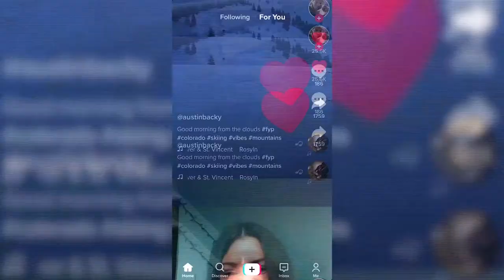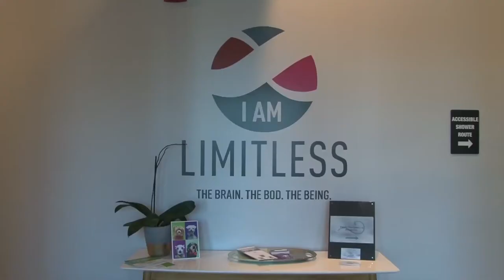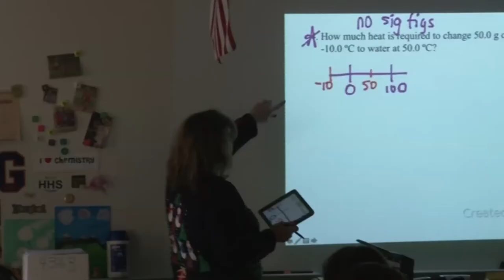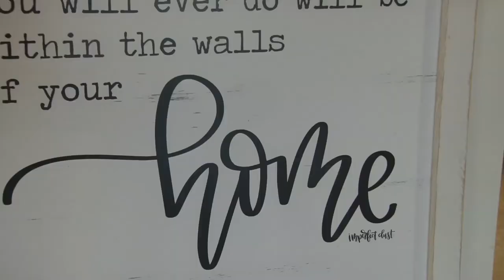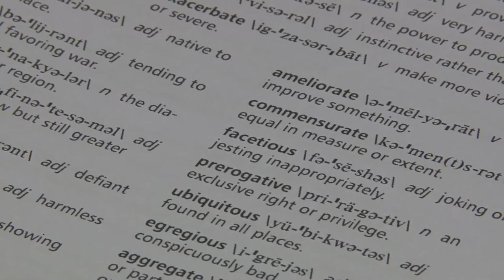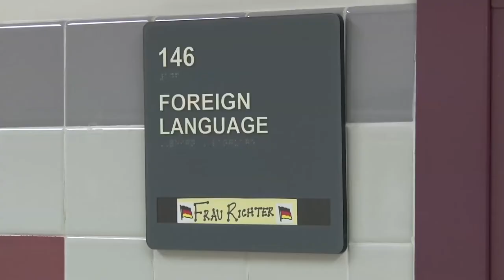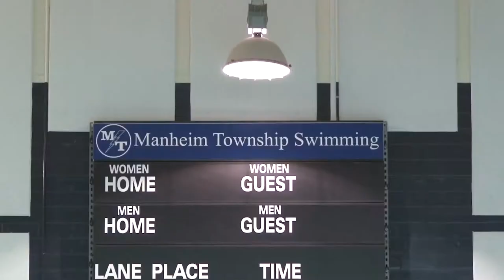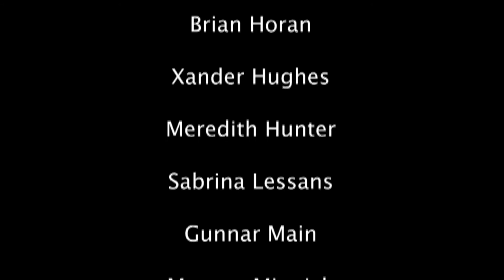Episode 371 - January 2020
In this month's episode:
1:55- New Fitness in Lancaster (I Am Limitless and PowerTrain)
4:42- Teachers Recognized at HHS (Frau Richter, Mrs Miller, Mrs Thompson)
9:18- Always Never Done
12:52- Courtney Meyers- Figure Skater
16:28- Spelling Bees
18:52- Hempfield German Visitation
21:32- Diabetes Awareness
23:43- Hempfield Diving Team
26:09- Tiktok